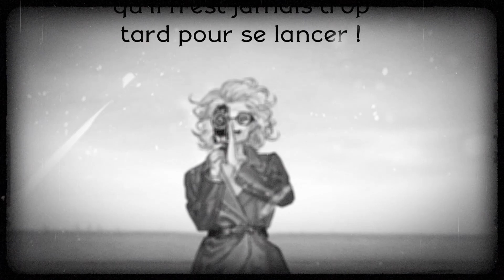Ocean Rush - Le trailer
John Tarachine est de retour ! Sans plus attendre, plongez dans l'univers de "Ocean Rush", son manga auréolé de nombreux prix au Japon !

Résumé : Voilà presque deux mois que le mari d’Umiko est décédé. Depuis, cette grand-mère de 65 ans prend le quotidien comme il vient, sans trop se poser de questions. Mais un jour, ses pas la mènent dans une salle de cinéma. Elle y rencontre Kai, qui fréquente la section cinéma d’une faculté d’arts. De fil en aiguille, et au fur et à mesure de leurs discussions, Umiko réalise une chose : ce qu’elle désire en réalité, c’est devenir réalisatrice de films ! Mais à son âge, est-ce bien raisonnable d’envisager une nouvelle carrière ?